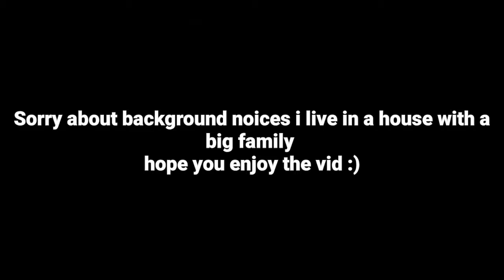The time i triped balls on an edible (story time)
This is the greatest high of all time